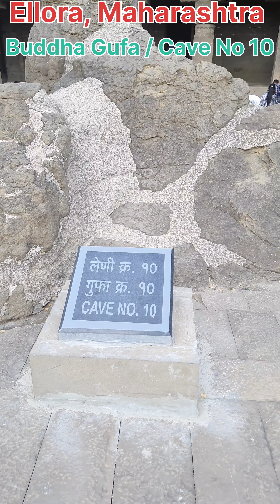Ellora Aurangabad, Maharashtra Buddha Gufa / Cave No 10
Ellora is a group of 34 major rock-cut caves associated with three major Indian religions, Buddhism, Hinduism & Jainism and more than 25 to 30 small excavations. The ancient name of this site, Elapura, is mentioned in inscriptions.
The site has been mentioned by saints as well as travellers who visited it in the medieval period.